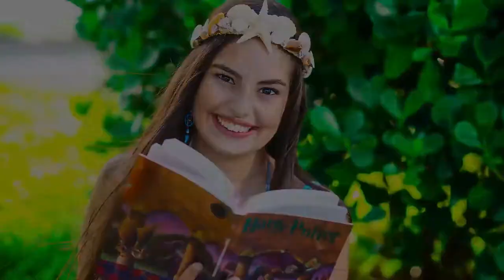Video Clip Samy Costa 15 Anos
A equipe Milena Moser Fotografia, fica super honrada de ter feito parte desse sonho!!!

Milena Moser Fotografia - Fotografia que se sente e Filmagem que emociona!!!